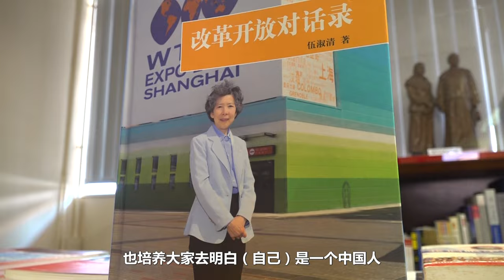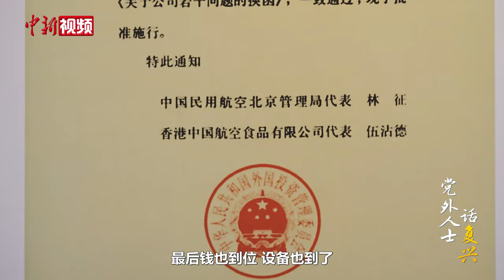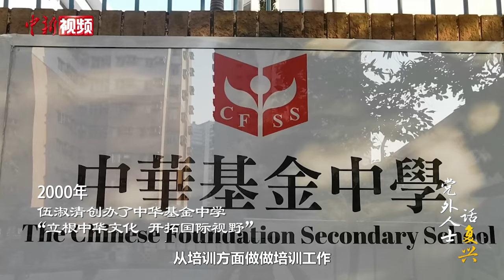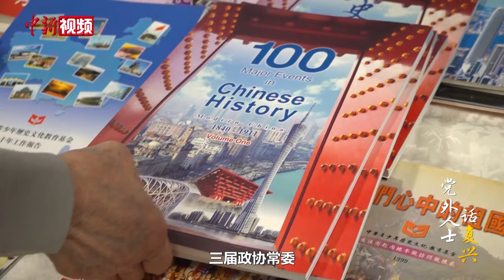党外人士话复兴｜伍淑清：为祖国奔走一生的“001小姐”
编者按：

中国共产党领导的统一战线，群星闪耀。他们中有国际及国家奖项的获得者、有享誉全国乃至全球的文艺名家、有叱咤商界的风云人物……中新社推出系列专题片《党外人士话复兴》，寻访众多深耕不同领域的党外人士，展现他们秉持家国情怀、同心共筑中华民族伟大复兴的“中国梦”的动人故事。

她是改革开放后创办中国第一家合资企业的“001小姐”，她是组织青少年赴内地交流学习的香港中华基金中学创办人，她是在联合国向全世界介绍香港的真实情况的香港代表。她是出生于爱国华侨世家的伍淑清，一生精力用于发展实业和爱国教育事业，以实际行动诠释爱国情怀。